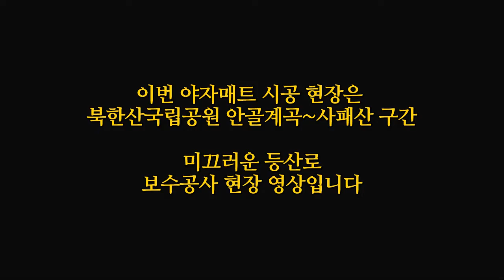북한산국립공원 둘레길 안골~사패산 구간 야자매트 시공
북한산국립공원은 제주오름 외 등산로에 야자매트를 최초로 사용한 곳으로 지금도 낙상사고 위험구간에 야자매트를 많이 사용하고 있습니다.